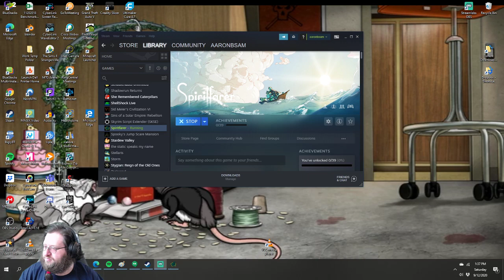Bread Loaf and a Vidya Game - Spiritfarer and a Burrito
We have become death, destroyer of burritos.